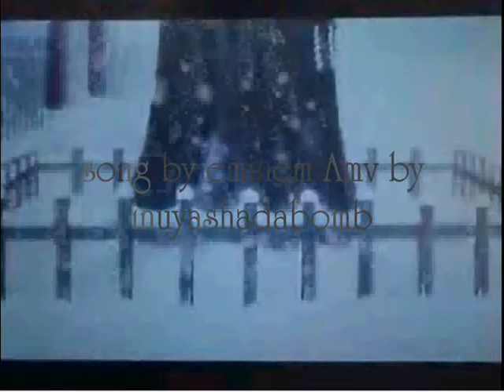Eminem - Beautiful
Okai guys i'm taking Requests for music and Animes Please PM me for  a request Thanks! hope you all request!

Beautiful by eminem i have had an idea to make amvs based on Eminems songs heres the secound thi is Hq quility and the only Amv with this music file on it